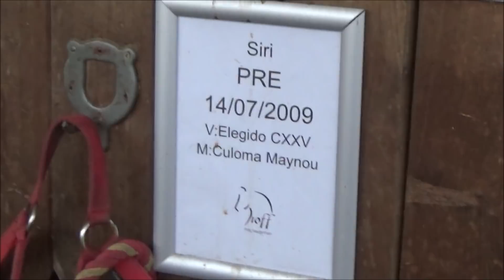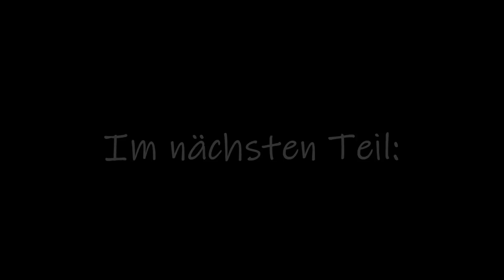[XMAS 2018] Projekt Siri - Teil 2/3 | Vorstellung und Laufenlassen | PferdVertraut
Ich stelle euch Siri etwas genauer vor und nehme euch mit zu einem Besuch bei ihm.